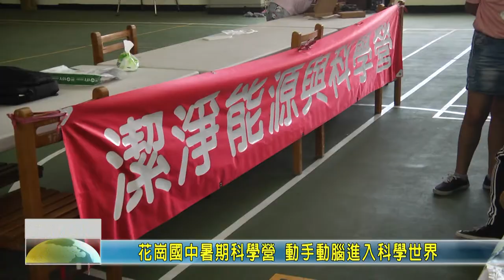20200819 07 花崗國中暑期科學營 動手動腦進入科學世界